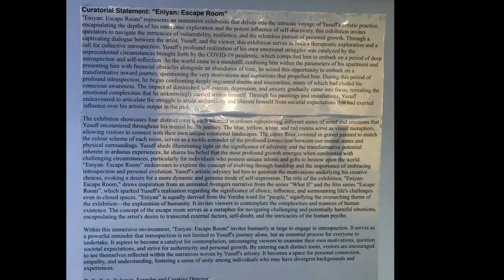a visit to a secret art gallery, meeting new people..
self care series is a series where we take care of soul and body, even robots need a lil bit of maintenance

In need of some Positive Energy ʚ ɞ ( watch this )

FREE PRODUCTS 🧠
•Motivational wallpaper

Kindly send an email to

      Music sources:
Musician: yuri merks

With love,
Uju.